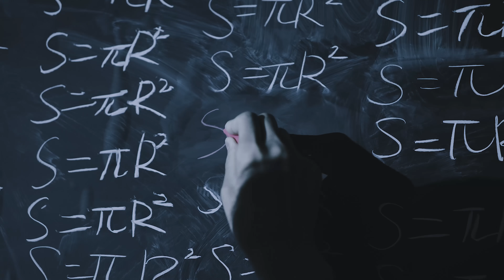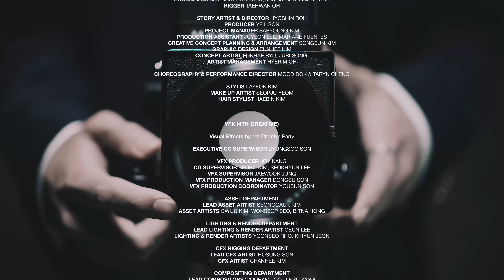SUPERKIND (슈퍼카인드) 'MOODY' Official MV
SUPERKIND (슈퍼카인드) 'MOODY' - 2nd DIGITAL SINGLE [PlaySUPERKIND : Player Gauge 200]

Credits:
Film by NOVV @we.are.novv
DIRECTOR | NOVV KIM (NOVV) @novvkim
ASST.DIRECTOR | SEONGGYU CHOI (NOVV), HOSAN KIM (NOVV)
PRODUCER | SEOH KIM (NOVV)

PRODUCTION ASST.
1ST DAY | HYOUNGSUB SON, DAHYOUNG CHOI, WONJIN JANG, SOBAE KIM
2ND DAY | TEAM SUPPORT

PRODUCTION VAN DRIVER
1ST DAY | YOUNGDAL KIM
2ND DAY | JUNGYONG LEE, BOUNGCHUL KIM, YOUNGJOO KIM

DIRECTOR OF PHOTOGRAPHY | JAEKYOUNG KWON

1ST DAY ASST.CAMERA
1ST | SEUNGJONG LEE
2ND | GIDOONG KIM
3RD | HYUNJUNG KANG
DATA MANAGER | YOONYUNG YANG

2ND DAY ASST.CAMERA
1ST | SEUNGHYUN PARK
2ND | BUMJUN KIM
3RD | WOOKJIN BU
DATA MANAGER | DAESUNG PARK

CAMERA VAN DRIVER | HYOKWON SEO

1ST DAY JIMMYJIB OPERATOR | YUNGU JI
ASST.JIMMYJIB | JINHO YOO, EUNTAEK BAE

2ND DAY JIMMYJIB OPERATOR | SEUNGHYUN JI
ASST.JIMMYJIB | JUNGHYUN BING, JINGYU LEE

LIGHTING DIRECTOR | JUNSEOK OH

ASST.LIGHT
1ST | MYUNGJIN SEO
2ND | JIWOO HONG, WONJO BAEK
3RD | SUNGMIN YUN, WOOJIN SUNG, GYUHWAN HWANG

SHOW LIGHT | J SHOW COMPANY
GENERATOR | KYOUNGNAM BAE
LIGHTING CRANE | EUNSUNG JUNG

ART DIRECTOR | SOOHIE KIM (SET)
ASST.ART | HYEMIN KIM, JAYE AHN, AREUMNARI EE, HANGNYEONG AN, JUHEE KANG, HANNA LEE, RHOONEY LEE, EUNJEONG JEON

CAST | MINJUN KIM
TALENT HAIR STYLIST | HYOUNGGYU AHN

VFX | CAPRA PICTURES
CLEANING | CAPRA PICTURES

EDITOR, COLORIST, SOUND DESIGNER | NOVV KIM (NOVV)
TRAILER SOUND DESIGNER | CHOSUN HONG (SCHOKOBAUM)

Visual Effects by 4th Creative Party @4thcreativeparty
EXECUTIVE CG SUPERVISOR | BYUNGSOO SON
VFX PRODUCER | JOY KANG
CG SUPERVISOR | SEORO KIM, SEOKHYUN LEE
VFX SUPERVISOR | JAEWOOK JUNG
VFX PRODUCTION MANAGER | DONGSU SON
VFX PRODUCTION COORDINATOR | YOUSUN SON
ASSET DEPARTMENT
LEAD ASSET ARTIST | SEONGGAUK KIM
ASSET ARTISTS | GWIJU KIM, WONSEOP SEO, BITNA HONG

LIGHTING & RENDER DEPARTMENT
LEAD LIGHTING & RENDER ARTIST | GEUN LEE
LIGHTING & RENDER ARTISTS | YOONSEO RHO, KIHYUN JEON

CFX RIGGING DEPARTMENT
LEAD CFX ARTIST | HOSUNG SON
CFX ARTIST | CHANHEE KIM

COMPOSITING DEPARTMENT
LEAD COMPOSITORS | WOORAM JOO, JINSU YANG
COMPOSITORS | JIHUN HONG, SUHYEON KWON, JUMIN PARK, SEUNGHYUN CHOO
VFX SUPERVISOR ASSISTANT | SUYEON OH
ANIMATION DEPARTMENT
LEAD ANIMATORS | SONGHEE CHOI, JINSEOK KIM
ANIMATORS | WONJIN CHOI, TAEHYUNG KIM, MINSUN PARK

FX RIGGING DEPARTMENT
LEAD FX ARTISTS | CHIHYUN LEE, SEUNGJE BAE
FX ARTISTS | JIWON SEOK, KIHO LEE, BITNARA KIM

MATTE PAINT DEPARTMENT
MATTE PAINTERS | JAEHYEON PARK, SOYEON JUNG

R&D DEPARTMENT
R&D SUPERVISOR | JONGHWAN MOON
PIPELINE TD | SUNCHUL LIMy

Executive produced by DEEPSTUDIO
EXECUTIVE PRODUCER | KIHYUN RYU
CREATIVE DIRECTOR | JANGHO RYU
CHIEF TECHNICAL DIRECTOR | BEOMSEOK JO
SOFTWARE ENGINEER | JUNSUK KIM

CHARACTER ARTIST | SUNGCHAN HAN
ANIMATION | DONGYEON JEON
VIRTUAL FASHION DIRECTOR | ANGELA HWANG
LOOKDEV ARTIST | NHAT ANH TRAN, JUMAN CHA, JINSOL CHA
RIGGER | TAEHWAN OH

STORY ARTIST & DIRECTOR | HYOSHIN ROH
PRODUCER | YEJI SON
PROJECT MANAGER | SAEYOUNG KIM
PRODUCTION ASSISTANT | JUYEON LEE, MARIANE FUENTES

CREATIVE CONCEPT PLANNING & ARRANGEMENT | SONGEUN KIM
GRAPHIC DESIGN | EUNHEE KIM
CONCEPT ARTIST | EUNHYE RYU, JURI SONG

ARTIST MANAGEMENT | HYERIM OH
CHOREOGRAPHY & PERFORMANCE DIRECTOR | MOOD DOK & TARYN CHENG
STYLIST | AYEON KIM
MAKE UP ARTIST | SEOPJU YEOM
HAIR STYLIST | HAEBIN KIM